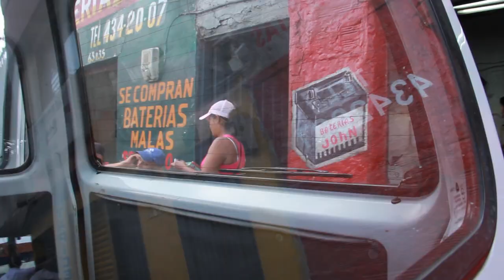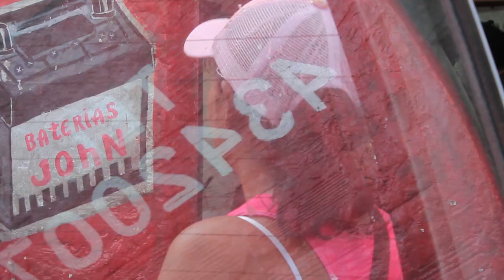Livia "la negra" [El Naranjal]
Uno de esos días caluroso que hacen en Medellín, nos encontramos a Livia, más conocida como "La negra", vendiendo su limonada en su termo, y nos contó su historia rápidamente, mientras vendía a los clientes sedientos del barrio Naranjal.

Su historia, sencilla, tal vez para los entes gubernamentales no interesa su presente, ni mucho menos su futuro, pero nosotros no queríamos dejar su historia olvidada, pues son 13 años de lucha y trabajo.

Desde hace unos meses no la volvimos a ver en el barrio. Nadie nos ha podido confirmar si fue por dificultades personales  o por desplazamiento económico que ya no habita El Naranjal.

Cámara y sonido: Daniel Quintero.
Entrevista: Juan David Escobar.
Edición: Jorge Escobar y Juan David Escobar.